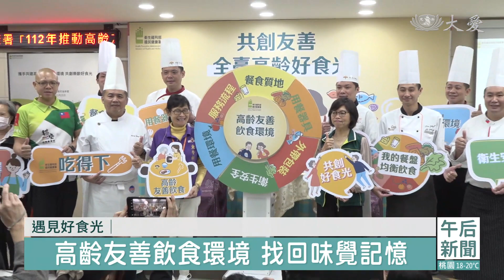銀髮族的好食光 高齡友善餐廳軟硬體建置歸屬感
說到吃，目前有親子餐廳，方便家長帶著孩子用餐，還會提供兒童桌椅、還有打不破的兒童餐具，更不用擔心孩子吵鬧，會被其他客人翻白眼，不過，仔細想想，為什麼沒有特地為長者打造的高齡友善用餐環境呢？台灣即將在兩年後，也就是2025年邁入超高齡社會，我們的社會環境對長者夠不夠友善，讓他們可以安心過生活，是一個必須要面對的問題。因此，國民健康署大力推動高齡友善飲食環境， 像是吃的部分，業者可以提供質地比較軟的食物，所以要拉長烹煮時間，座位方面，可以提供輪椅席位、或者拐杖掛勾處，就連用餐環境的燈光照明，也建議要換成暖色系的黃光，還有間接照明，因為大多白光屬於直接光源照射，長者容易出現暈眩的現象，好消息是，現在已經有幾家飯店業，還有餐飲店響應，希望高齡朋友可以舒適的享受美食。

國健署副署長 賈淑麗：「大家一直在說的，我們長輩很挑食的狀況，其實，他的原因，相當大的部分，是因為他的口牙狀況，讓他在挑食上，選擇食物上面，有很多的限制。」

不是年齡讓味覺遲鈍，而是心有餘，但力不足。

國健署副署長 賈淑麗：「我們有63.2%的長輩，有部分口牙狀況，是有缺牙的狀態，那麼其中70.6%的長輩，會因為牙齒的狀況，在吞，還有吞嚥的問題，在選擇食物上面，有相當多的限制。」

於是國健署推高齡友善飲食環境，鼓勵餐飲業者，別只顧「兒童餐」，銀髮族也該用餐無礙。

具體作為，包含衛生、用餐環境、服務、餐食質地、餐具、外帶包裝六大面向。

這家桃園的這家高檔餐廳，就打破自助餐既定模式，推出破格服務。

飯店副主廚 鄭詠霖：「這一道，是奶香起司時蔬，我們也是一樣，用西式的起司醬，然後我們用大白菜，小白菜的葉子，還有紅蘿蔔，我們把它切絲，然後長時間的烹調，讓它軟化。」

牙口不好，未必只能吃絞碎的食物，最大程度保留色香味跟食物原型，至於用餐環境業者也是盡心盡力。

飯店行銷公關主任 邱意雅：「那我們的菜品介紹卡，你們可以看到的是，我們的字體 都會大於5mm(公厘)。」

另外，肌少症、握力不好的銀髮顧客，有輕盈的竹製餐具可以選擇，必要時還提供拐杖支撐架。

相較肉類，做到入口即化容易，高纖蔬食，難度更上一階，矛盾的是，健康考量，長者更傾向少肉蔬食，於是銀髮蔬食商機，成為新興藍海。

蔬食餐飲主廚 邱俊杰：「(溫度)100度，蒸3分鐘，時間快要到了，就給它出爐，出爐，直接開，沒關係。」

剛出爐、熱騰騰的紅黃綠蔬食，還有口感軟糯的炙燒茄子，這家蔬食業者，以原型食物為號召，秘訣就在「當季」跟「新鮮」

常不輕食堂店長 吳佩珊：「我們的食材，都會選用最新鮮，然後比較嫩的菜，或者是全榖根莖類的食材，那另外就是，有牙口不好的老人家呢，只要提前讓我們知道，或當天，點餐前讓我們知道，我們可以把它，蒸得更軟爛一點。」

「你好，師姊，今天妳有訂位，那因為妳是因為，稍微需要把食材，給再做分食，所以我們今天，有幫妳剪小一點，(好，感恩，謝謝)，那我們現在幫妳出餐喔。」

提前一天來電預約，餐廳會把食物預先剪碎，或調整容易入口的配菜，像這位預約消費的八十一歲的老阿媽，就吃得開開心心、香噴噴。

長者 陳美麗：「很好啊，它也做得這樣也正好，軟度、軟硬度都不錯。」

從職場退下來，銀髮族的時間彈性，就是消費實力的一環，再換個方向思考，友善銀髮的外食環境，無論於國家形象、業者到個人，多方都是贏家。

台北報導：王以謙 李俊葳